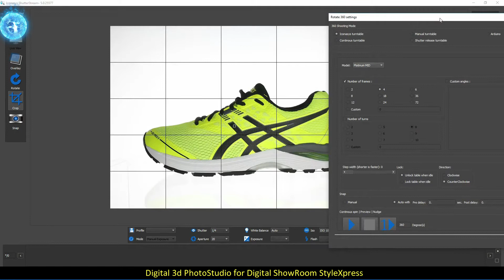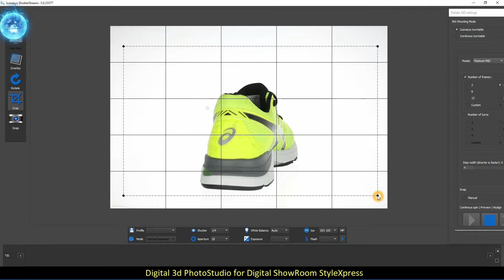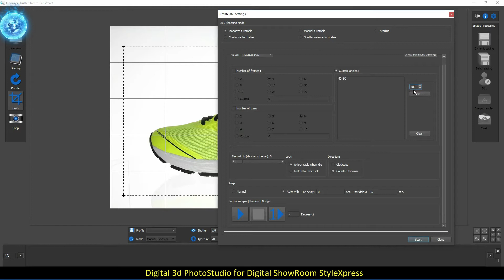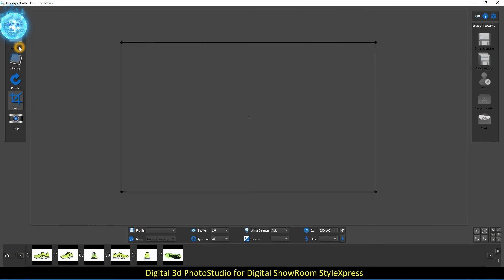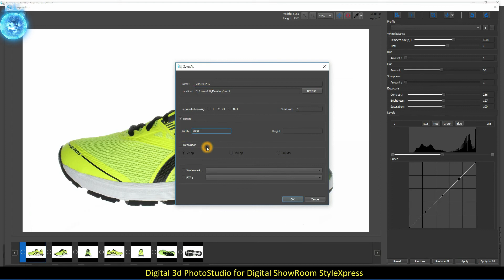Demo 2 With Music